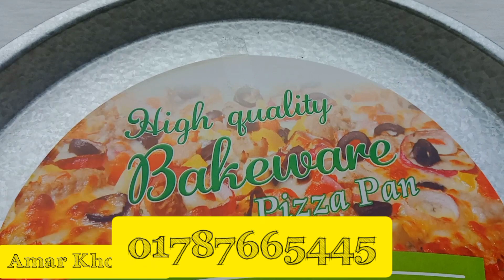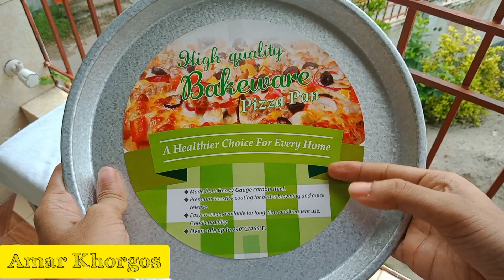September 13, 2023